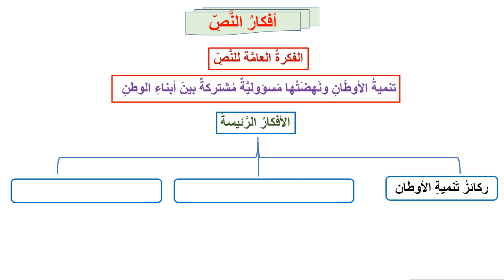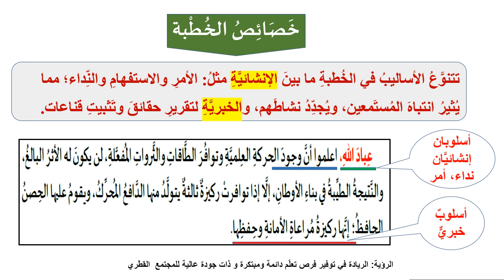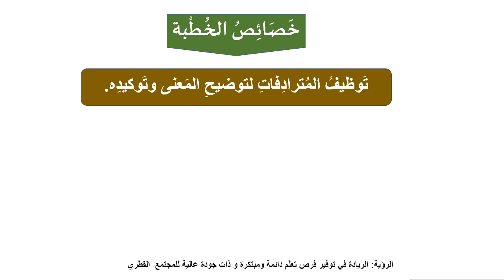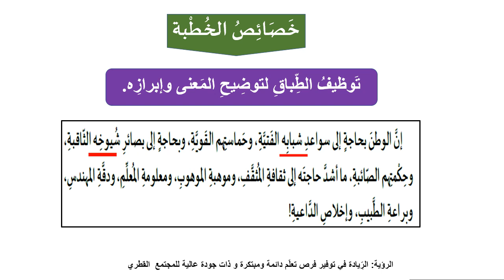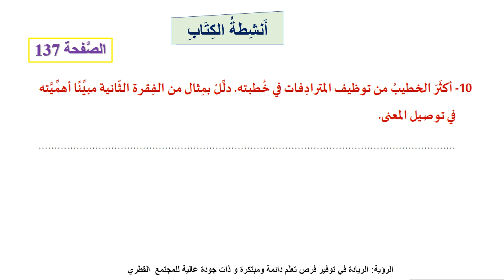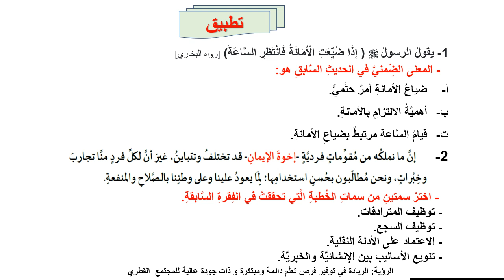الصف التاسع اللغة العربية خطبة تنمية الأوطان أمانة ومسؤولية 2